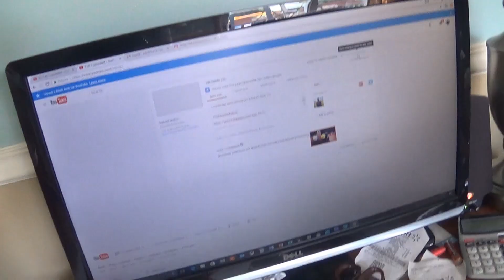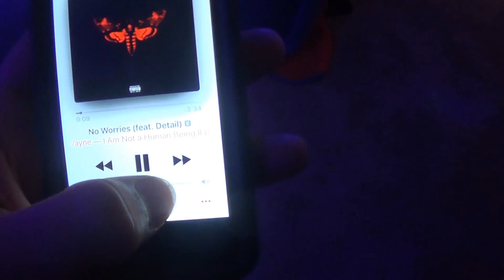I BOUGHT A NEW CHAIN!! (Day 71)